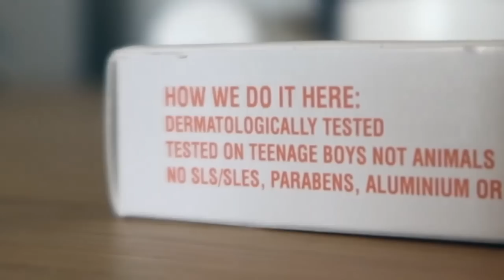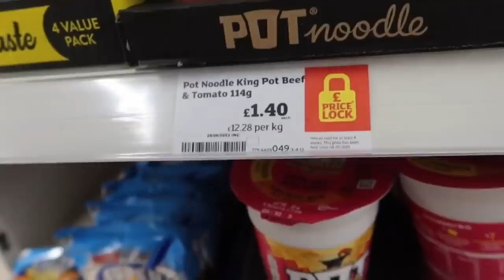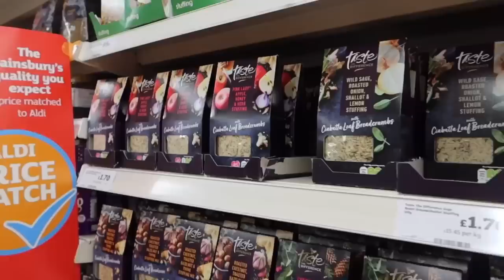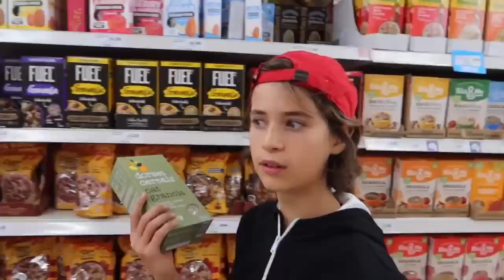We let JOJO buy our WEEKLY FOOD SHOP! *grocery haul at SAINSBURYS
Hey FreeGang! Thanks for tuning into another food shopping haul video! 🙏😃
Today we let JoJo do our weekly food shop at Sainsburys. We did not give him a budget today, the challenge was to just see if he could get all of the groceries we needed for the week. JoJo does want do a £30 budget challenge in the future.

We are Katie, Bob and JoJo (11), a family of 3 sharing our life with you! We also have 2 older kids - Sam (25) and Jamie (23), and our granddaughter Astrid!
We are a vegan family, and we love sharing our lives with shopping challenges that can help with budgeting or shopping on a budget, money saving tips and general finance as we hope to help anyone concerned about the cost of living. We are also a traveling family and we love sharing with you our van life adventures, and other travel vlogs!